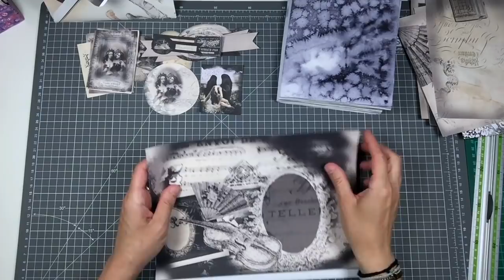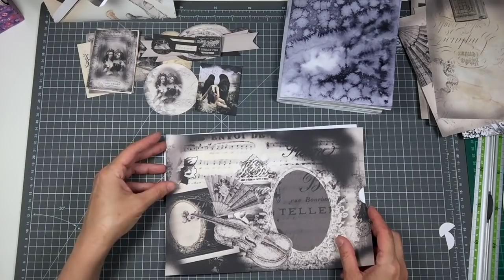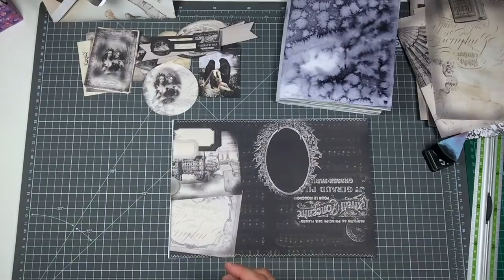CWM | INIZIO GLI INTERNI DEL JUNK JOURNAL DARK 💖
Dalla decorazione della copertina alla scelta della carta e inizio con qualche elemento…adoro!!!
Bacioniiiii!!!